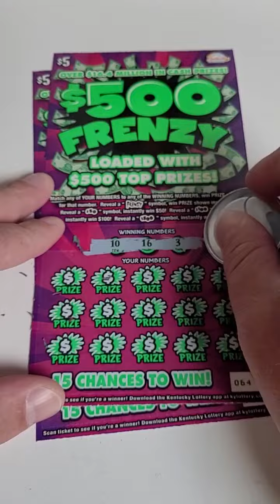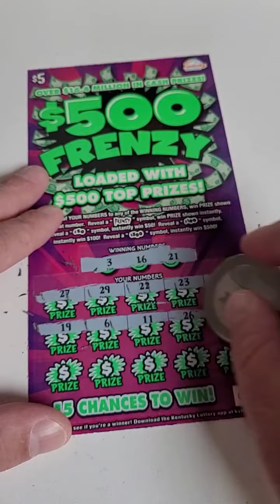Lottery Tickets loaded with $500 Top Prizes